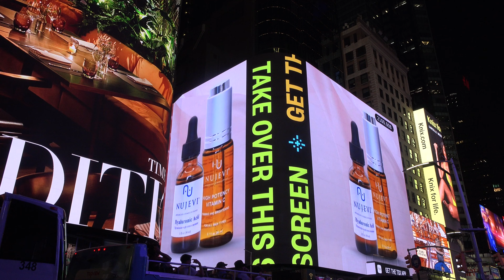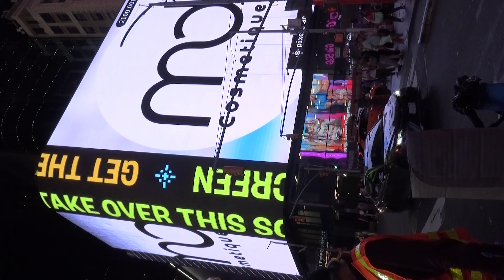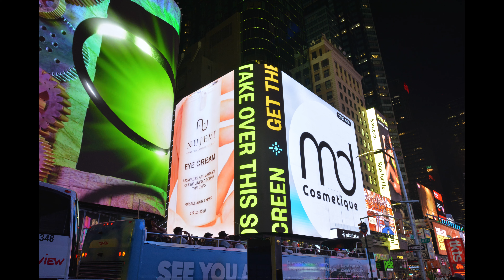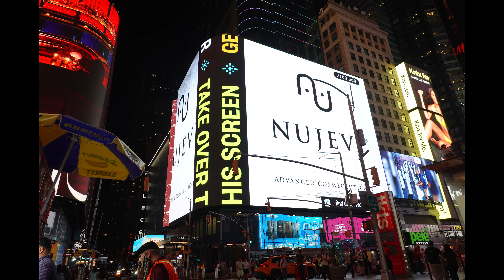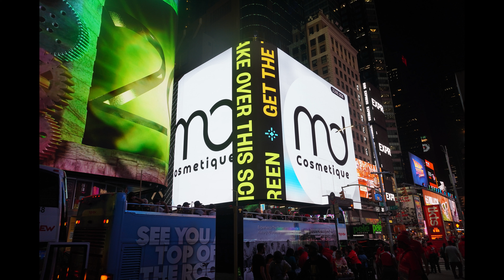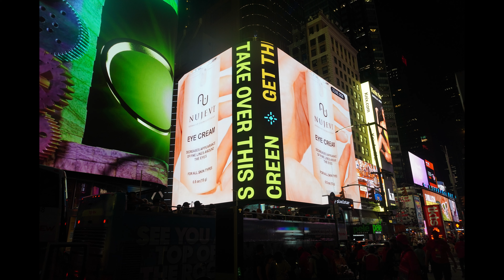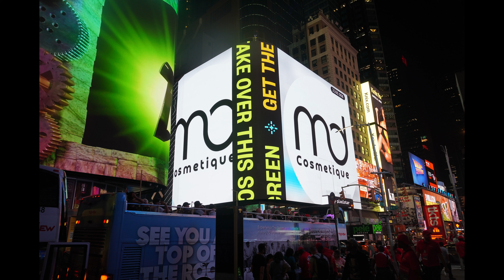mdcosmetique Times Square Billboard with singer @sa_shamusic to promote Miami Swim Week fashion show